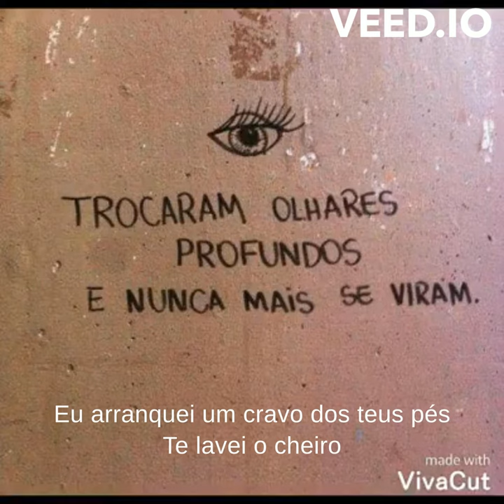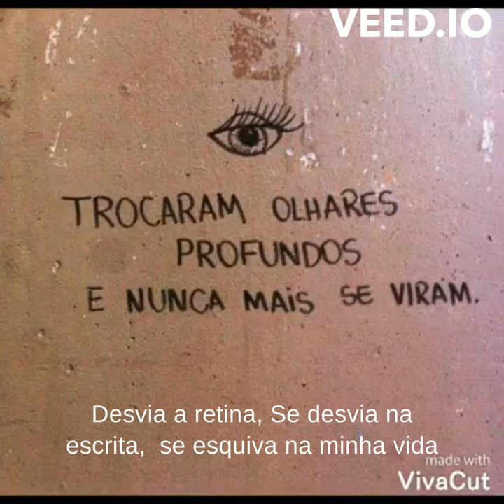laetitia (by:Paulo Monteiro)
em 2019 eu briguei e discutir com uma das pessoas mais importantes da minha vida, onde eu me despedacei em mil pedaços. e juntando os cacos com minhas mãos sagrandos, fiz essa musica pra ela.
sendo que "leticia em grego significa alegria e quando naquela epóca ela se foi minha alegria foi com ela"